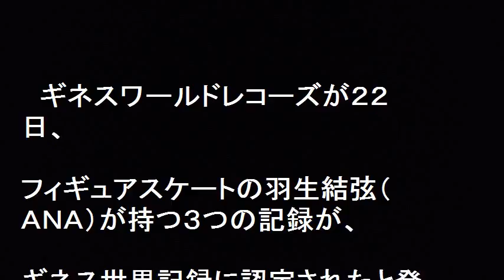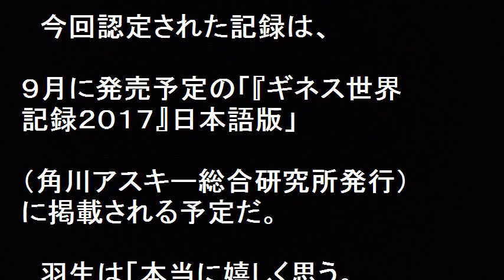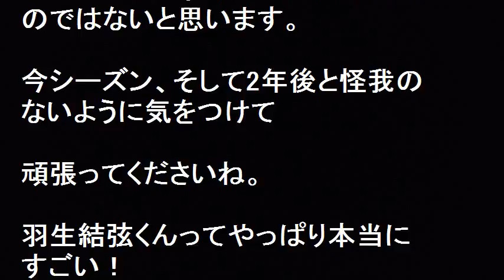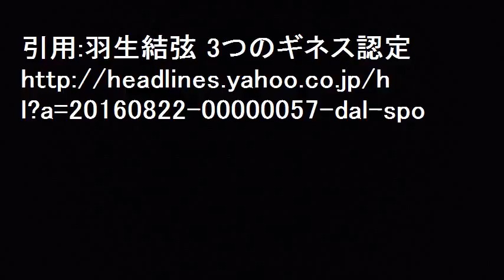羽生結弦がフィギア最高得点でギネス記録に３つ同時認定！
フィギュアスケートの羽生結弦が持つ３つの記録が、ギネス世界記録に認定された。
羽生結弦のギネス記録の対象は「ショートプログラム（ＳＰ）」、「フリースケーティング（フリー）」、「トータルスコア」
の３つの最高得点。
いずれも１５年１２月にスペイン・バルセロナで行われたグランプリファイナルでのもので、
ＳＰが１１０・９５点、フリーが２１９・４８点、トータルスコアは３３０・４３点。

【関連動画】

\u202a\u202a羽生結弦！フィギュアスケート\u202c\u202cでギネス世界記録に認定を発表した。